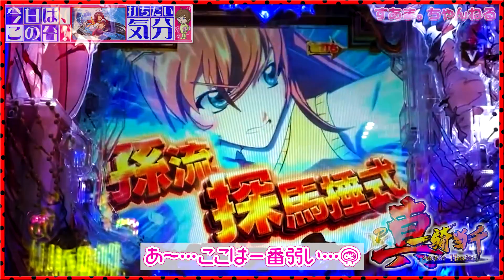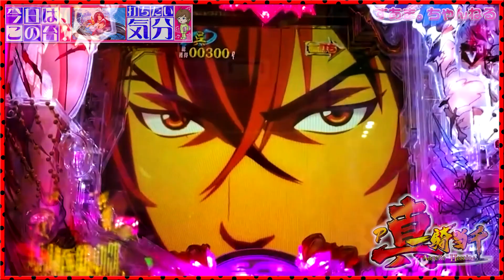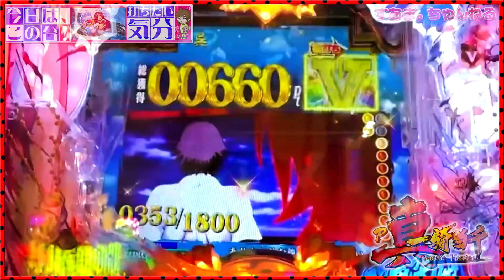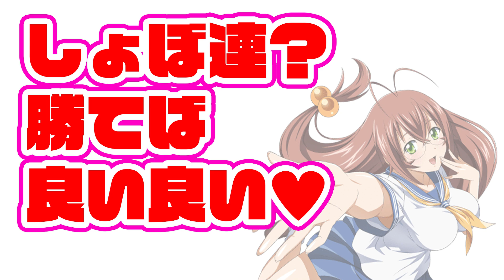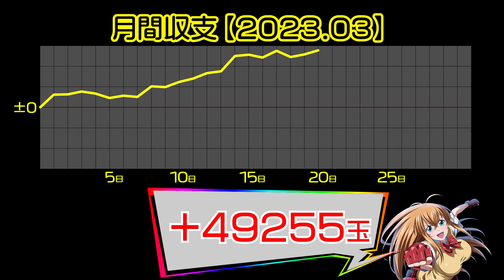🥺２連単のリベンジしたい🥺【P真・一騎当千】群予告キター！！てかカワイ過ぎる〜💕◇IkkiTousen/三国志/일기당천（打286/23-3-20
前回２連単のリベンジ実戦！！
とにかくRUSH打たしてくれ〜😭😭

　ホールに行って、その日打ちたいと思った機種を打ちます。